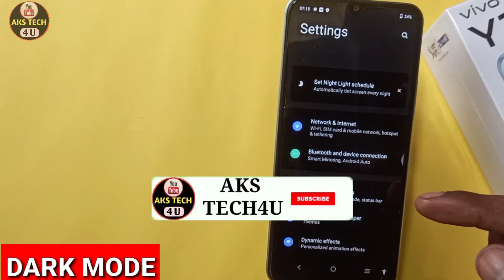How To Enabale Dark Mode in Vivo Y33s | Vivo Y33s Dark Mode Setting | Y33s dark mode kaise Karen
Hello Friends

Aks tech4u,Vivo y33s Dark Mode,how to enable Dark Mode in Vivo y33s,
easy touch in Vivo y33s,vivo ke phone mai easy touch kaise chalane,Vivo y33s tips and tricks,Vivo y33s Dark Mode,
Vivo Dark Mode,Vivo y33s,how to enable easy touch Vivo y33s, vivo y33s Dark Mode setting ,
vivo y33s smart setting,vivo y33s smart Features,vivo s10e hidden Features,vivo Dark Mode,vivo easy touch,

Poco M3.

Samsung M32.